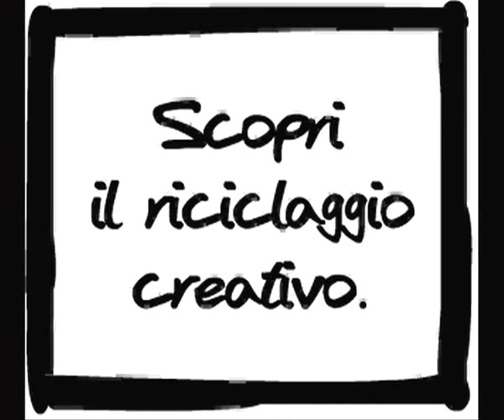Capone - Lezione 4: lo scatolophon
Ciao uaiò!
Eccoci qui ancora insieme dopo le feste di Natale per continuare con le nostre video-lezioni!
Avete recuperato il materiale utile per costruire gli strumenti? Mi raccomando, soprattutto durante le feste si produce una quantità enorme di rifiuti che possiamo facilmente riutilizzare per creare i nostri strumenti. Perché, oltre a ciò che vi sto insegnando io, potete anche sbizzarrirvi nel creare nuovi strumenti e farmeli vedere attraverso i vostri video!

Oggi vi insegno a costruire il primo cordofono di Bungt&Bangt: lo scatolophon.

Dovete recuperare uno scatolone di polistirolo (come quelli che si usano nelle mense o nei mercati per contenere il cibo), un elastico di quelli da ufficio ed una bacchetta di legno.

Posizionate elastico e bacchetta (per evitare che lo scatolone si rompa) come vi indico nel video e con due bacchette per batteria  iniziate a cimentarvi con lo scatolophon!

Lo scatolophon è una percussione ed uno strumento armonico che quindi può essere intonato, certo ci vuole un po` di sano allenamento quindi provate, provate!

Ah...e se volete essere perfetti procuratevi un paio di occhiali come i miei!

Uaiò! Alla prossima lezione!